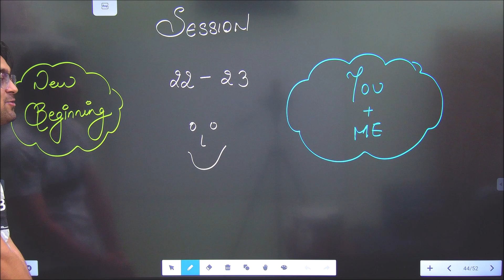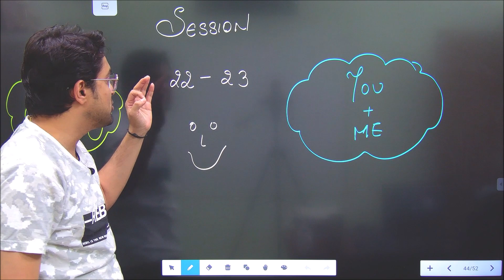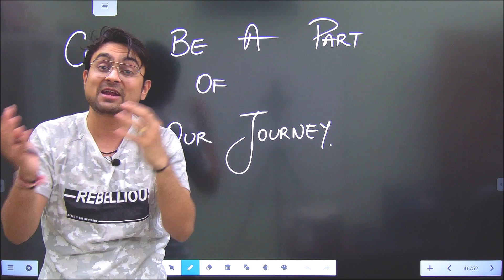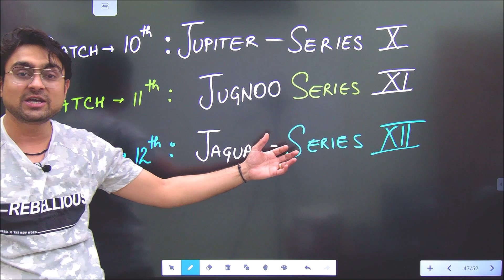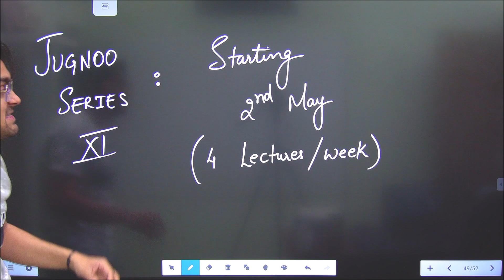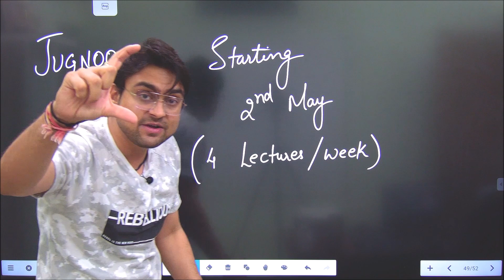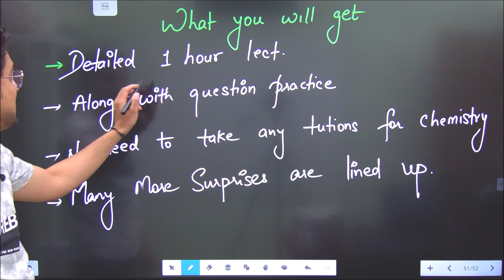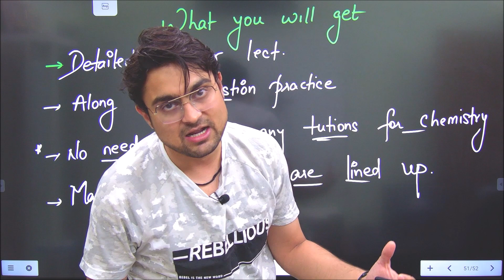Mega Announcement | Session 2022-2023 |New Chemistry Batches| Class 10th, 11th, 12th@GravityCircle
New Session New Beginning
Session 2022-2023 Starting This May !!

Class 10th Batch : Jupiter Batch X
Class 11th Batch : Jugnoo Batch XI
Class 12th Batch : Jaguar Batch XII

Lets Rock !!

Official Telegram Channel : Gravity Circle - Aarambh + G.C 3.0 Officials
Telegram Channel User Name : @gravitycircleyt

" MRITUNJAYPANDYA19 "